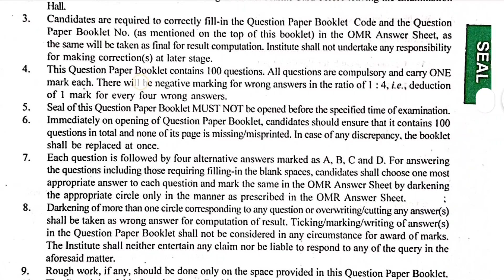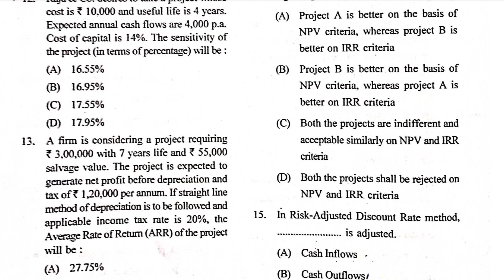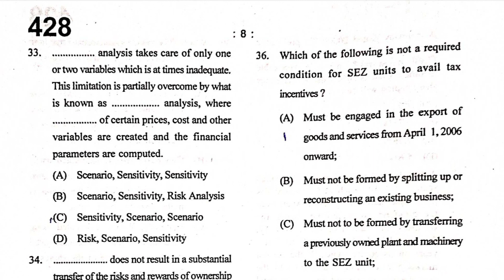How To Ace Your Cs Executive Tax fsm paper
cs executive tax law paper review
CS EXECTIVE PAPER 2 COMPANY LAW REVIEW JUNE 2023 EXAM